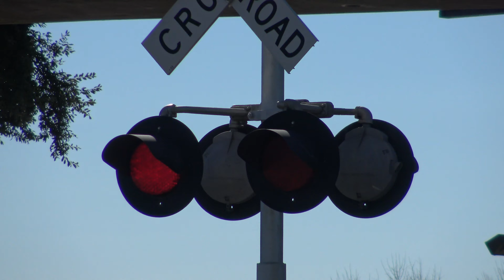UP 1452 LRS94 Oakdale Local Light Power North, Florin Rd. Railroad Crossing, Sacramento CA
Union Pacific Railroad Oakdale Local freight train on the UPRR Sacramento Sub passes through the #2 Florin Road Railroad Crossing in Sacramento California with UP 1452 GP40-2. An outbound Sacramento Light Rail Blue Line train also crossed over on the bridge.

Crossing Info:
Location: Florin Road and 24th Street, Sacramento California
Horn Setting: Quiet Zone
Crossing Owner and Maintainer: Union Pacific Railroad
Bell Sequence: Bells ring till gates rise

Lights: Three pairs of 12x24 inch Harmon Dotted LEDs
Light Heads: Harmon
Junction Boxes: Harmon
Brackets: Harmon
- Cantilever Shoulder Gated Signal Right
Bell: Safetran Type 1 Electronic Bell
Lights: One pair of 12x20 inch Safetran Fading LEDs
Light Heads: Safetran
Junction Box: Safetran
Brackets: Safetran
Gate Lights: Electro-Tech LEDs (Union Pacific Railroad Dedicated)
Counterweight Arms: Safetran (Griswold Style)
Gate Mechanism: Safetran EM

- Median Gated Signal
Lights: Two pairs of 12x20 inch Safetran Fading LEDs
Light Heads: Safetran
Junction Box: Safetran
Brackets: Safetran

Lights: Two pairs of 12x20 inch Harmon Dotted LEDs Light Heads: Harmon
Brackets: Harmon
Base: Harmon

- Shoulder Signal Gated Left
Bell: WCH Gen 2 Type 1.5 Electronic Bell
Lights: Two pairs of 12x24 inch GE/Harmon Fading LEDs
Light Heads: Harmon
Junction Box: WRRS
Brackets: WRRS
Counterweight Arms: WCH
Mechanism: WCH
Base: WCH

- Median Gated Signal Across
Lights: Two pairs of 12x24 inch Safetran Fading LEDs
Light Heads: Safetran
Junction Box: Safetran
Brackets: Safetran

Lights: Two pairs of 12x24 inch General Signals LEDs
Light Heads: Harmon
Junction Box: Harmon
Brackets: Harmon
Base: WCH